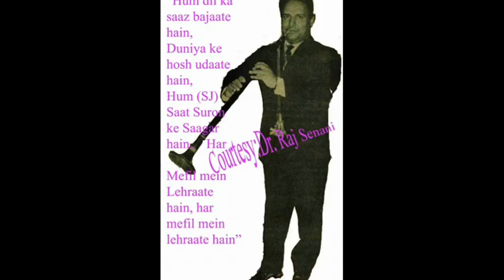music director Shanker of shankar jaikishan duo speaks about Asha Bhosle